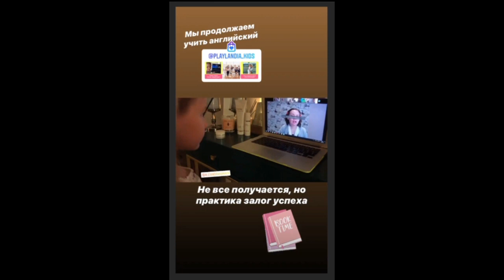Элина Камирен. Кто куда, а мы с Сашенькой загорать )) 🌞🌞🌞